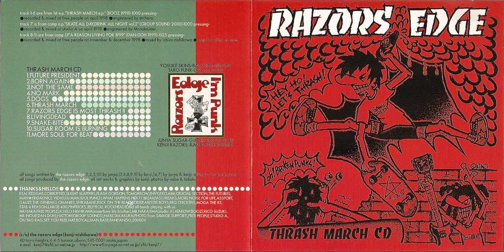Razors Edge – Thrash March (2000)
Razors Edge – Thrash March CD

Editado por: Thrash On Life Records – TOL-003
Formato: CD-R
Publicado: 2000
Genero: Trash / Hardcore
País: Japón / Osaka

Lista de Titulos
01  Future President   |   00:00
02  Born Again   |   00:38
03  Not The Same   |   01:48
04  No Mark   |   03:05
05  Dogs   |   03:34
06  Thrash March   |   04:50
07  Razors Edge Is Most Thrash!!   |   06:35
08  Livign Dead   |   08:24
09  Snake-Bite   |   09:42
10  Sugar Room Is Burning   |   11:09
11  More Soul For Beat   |   11:20

Razors Edge:
VZ \ KENJI RAZORS
BJ \ TARO PUNK
BT \ YOSUKE SKINS
GT \ JUNKA SUGAR

- Pistas 1-6 de Thrash March E.P. (1998)
- Pista 7 de Skate All Day, Drink All Night Vol. 2 E.P. (2000)
- Pista 8-11 de A Reason Living For 1999 LP (1999)